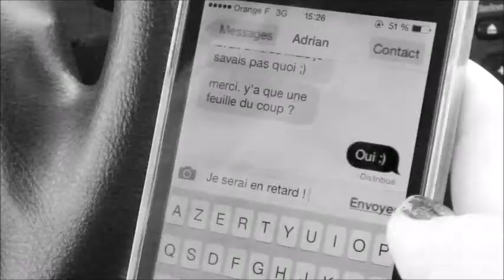FILM FINI LIENHARD GOYARD JORIGNE